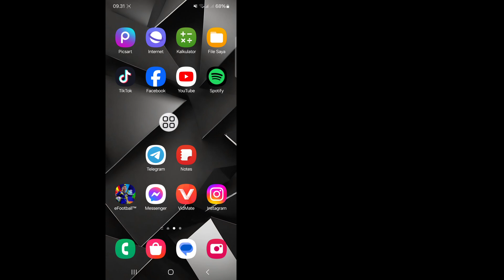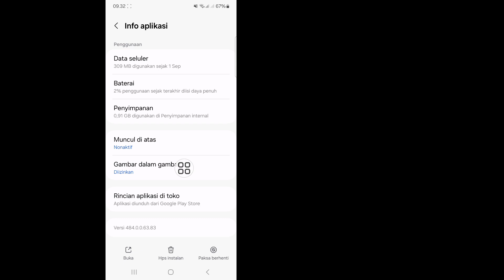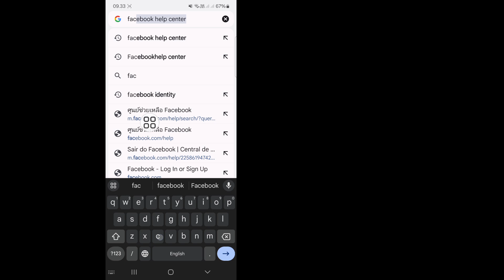Cara Memperbaiki Aplikasi Kencan di Facebook yang Tidak Muncul 2024 (Pembaruan Terbaru)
Di Sini Dalam Video Ini Saya akan menunjukkan kepada Anda [Cara Memperbaiki Facebook Dating Yang Tidak Muncul]. Tonton video ini dengan seksama dan jangan lewati video ini jika Anda melewatkan video ini maka Anda tidak akan mengerti dengan baik jadi jika ada masalah Anda dapat bertanya kepada saya dan berkomentar di bawah saya akan mencoba untuk memecahkan masalah Anda jika Anda menyukai video ini silakan klik suka dan berlangganan saluran saya terima kasih.

Video ini bermanfaat. Jika Anda memiliki pertanyaan, silakan tulis komentar di bawah.